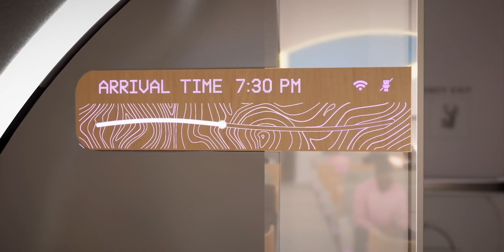Поезд на магнитной подушке Virgin Hyperloop перевез первых пассажиров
UA - Компанія провела тест, який відбувся в неділю на тестовому треку DevLoop в штаті Невада, неподалік від Лас-Вегаса. Першими двома пасажирами поїзда стали один з співзасновників компанії Джош Гігель (Josh Giegel) і глава підрозділу обслуговування пасажирів Сара Лучіан (Sara Luchian).

RU - Компания провела тест, который состоялся в воскресенье на тестовом треке DevLoop в штате Невада, неподалеку от Лас-Вегаса. Первыми двумя пассажирами поезда стали один из сооснователей компании Джош Гигель (Josh Giegel) и глава подразделения обслуживания пассажиров Сара Лучиан (Sara Luchian).